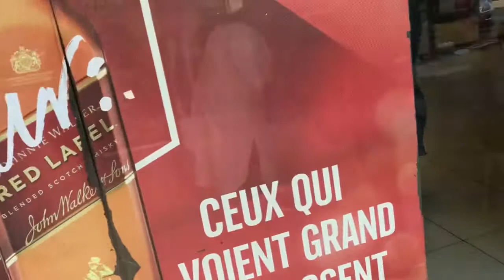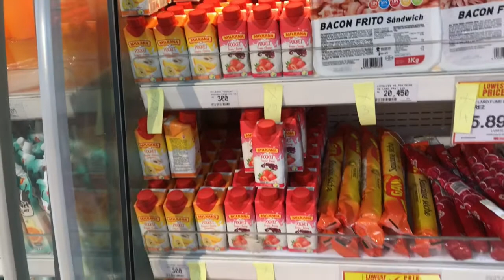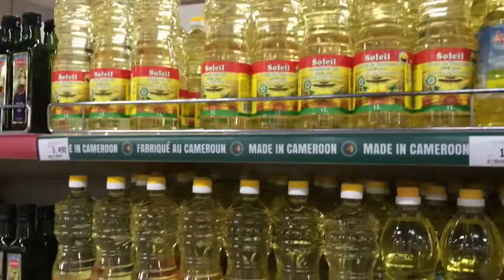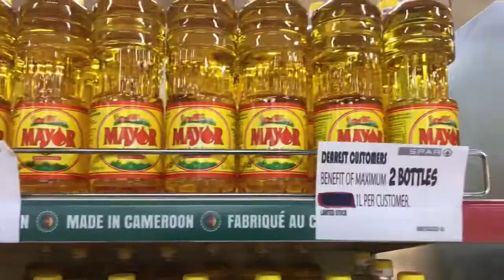Shopping Inside The Biggest SPAR Supermarket In Douala and Here’s What Happened!